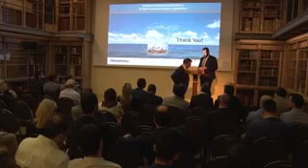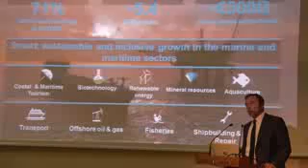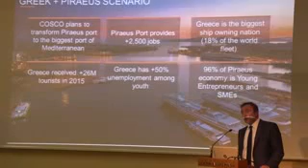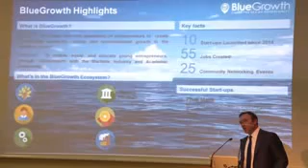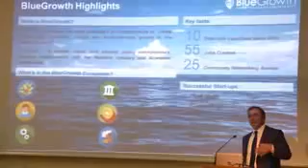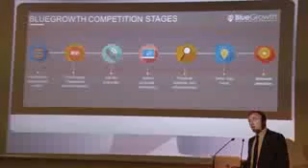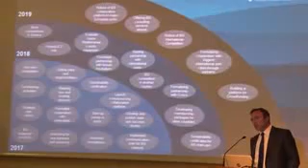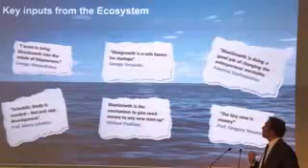“Blue Economy, Bluegrowth & Sustainability”